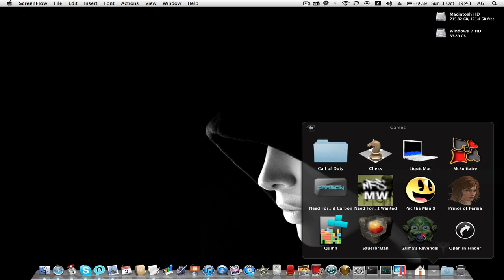017 ★ Zuma's Revenge ★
★★★★★ ag2web